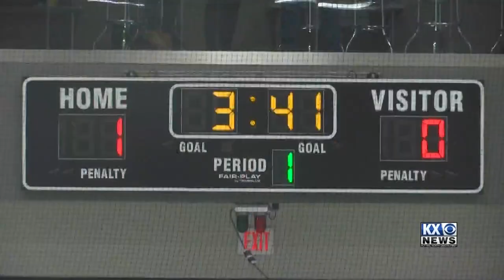After the Whistle: Mic'd Up With UMary Hockey's Dan Huntley